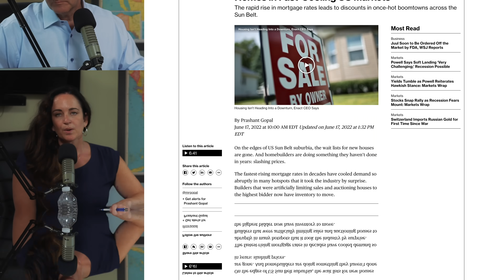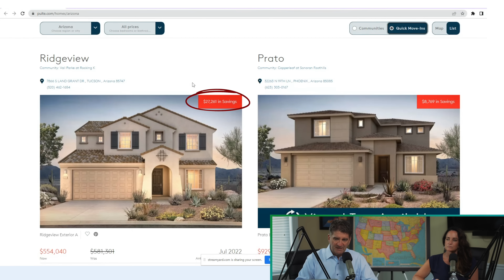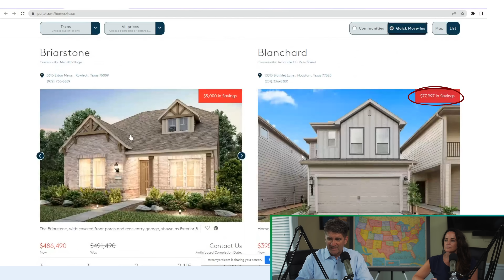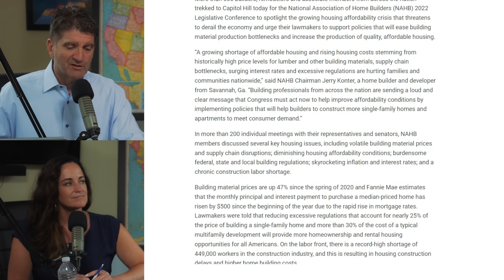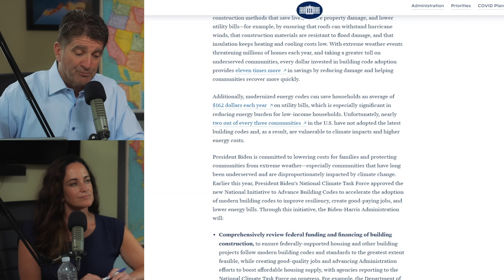New Home Prices DROP: Builders BEGGING for MERCY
New home builder's high-profit days are over! Home sales have slowed, and in the panic to sell homes, builders are dropping prices to entice homebuyers.

Show Links:
Bloomberg Article of Home Prices Falling, Discounts Offered:

If your in need of residential or commercial assistance, you can always expect timely, reliable and  top-not service from Sachs Realty or any referral agent we recommend.